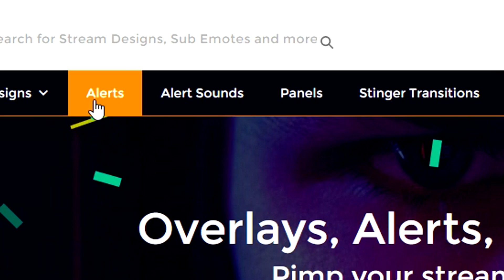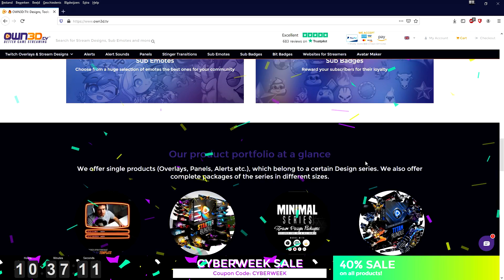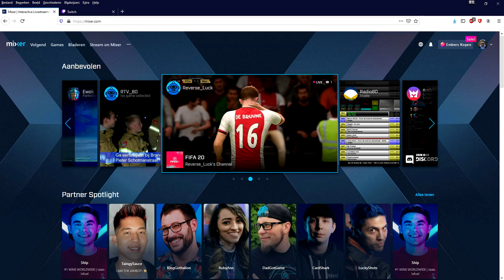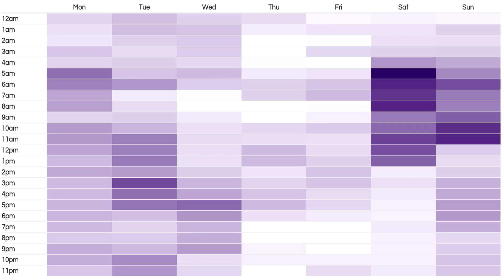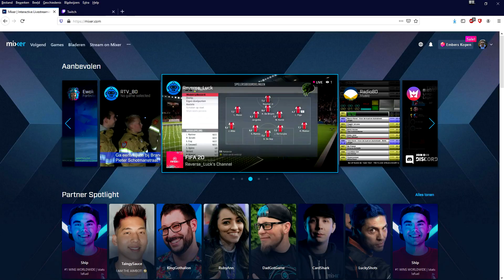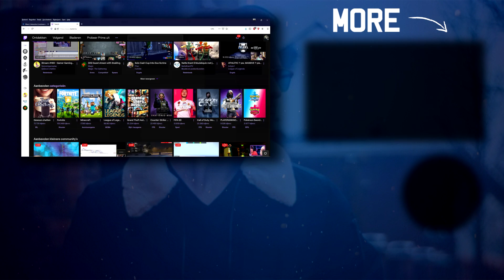How To Live Stream On The Right Time (Full Tutorial)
- - Today I will be showing you how to live stream on the right time on Mixer! Make sure to SMASH that like button below as well! Stick around for more content!